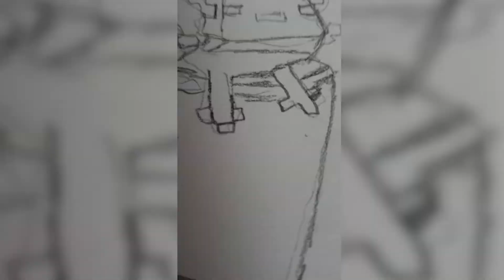Axolotl in a bucket paining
I have painted a picture of a pink Axolotl in a bucket from minecraft.